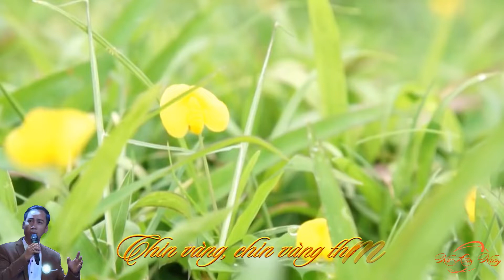Quảng Trị Một Tình Yêu - Tiếng hát Hồ Đức Hùng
Ca khúc: Quảng Trị Một Tình Yêu
Nhạc: Đào Bá Hoàng Anh & Trương Hằng Nga
Lời thơ: Trương Hằng Nga
Thu âm: Studio Hoàng Anh
Trình bày: Hồ Đức Hùng
Thu âm: Studio Hoàng Anh Đào Bá
Video: Hồ Đức Hùng sưu tầm